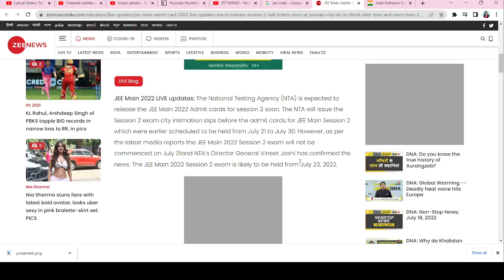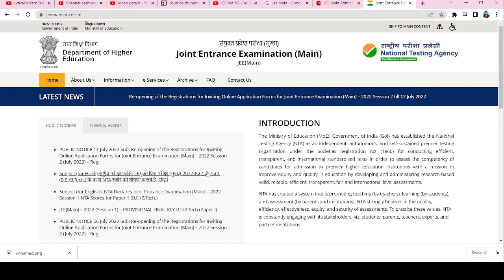Jee main session 2 admit card 2022|Jee Main Postponed 2022 Latest News|Jee Mains Admit Card 2022